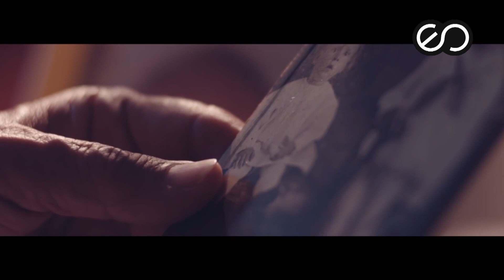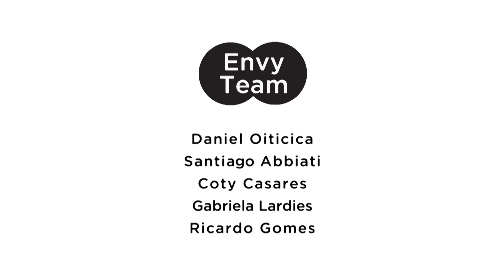Capítulo 75 - Malena Cutuli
**Lengendas em português**
**English subtitles**

Chegamos ao último episódio da Segunda Temporada da Envy Chain. Neste capítulo 75, uma das mais importantes marketers do mundo, Malena Cutuli, Global Head of Integrated Brand Communications & Capability da Shell, revela sua inveja criativa seguindo a linha de campanhas de "marcas em ação", definição da própria Malena. Esta argentina que trabalha na Suíça vem realizando uma grande transformação na forma em que a Shell se comunica com seus stakeholders. MakeTheFuture, plataforma lançada por Malena e sua equipe, junto com Fernando Vega Olmos e Alex Pallete, de PICNIC, invejada na semana passada por Marco Vega da We Believers, vem implementando diferentes projetos sustentáveis no mundo todo, com algumas premissas básicas: que sejam reais e tenham continuidade. Quer saber qual foi a campanha invejada por Malena Cutuli? Aperta play!
Llegamos al último capítulo de la Segunda Temporada de Envy Chain. En este capítulo 75, una de las más importantes marketers del mundo, Malena Cutuli, Global Head of Integrated Brand Communications & Capability de Shell, revela su envidia creativa siguiendo la línea de campañas de "marcas en acción", definición de la propia Malena. Esta argentina que trabaja en Suiza viene realizando una gran transformación en la forma en que Shell se comunica con sus stakeholders. MakeTheFuture, plataforma lanzada por Malena y su equipo, que tiene a Fernando Vega Olmos y Alex Pallete, de PICNIC, como dos de sus líderes, envidada la semana pasada por Marco Vega, de We Believers, realiza diferentes proyectos sustentables en todo el mundo, con algunas premisas básicas: que sean reales y continuados. Querés saber cuál fue la campaña envidiada por Malena Cutuli? Dale play!